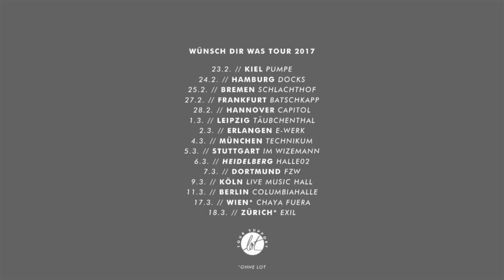Lot & Teesy - Wenn ein Mensch (Puhdys Cover)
Lot wird Teesy auf seiner Wünschdirwastour 2017 supporten. Die Ankündigung gibt es von Teesy und Lot höchstpersönlich in einem kleinen Ständchen.

Das neue Album "Wünschdirwas" von Teesy
- Amazon.: